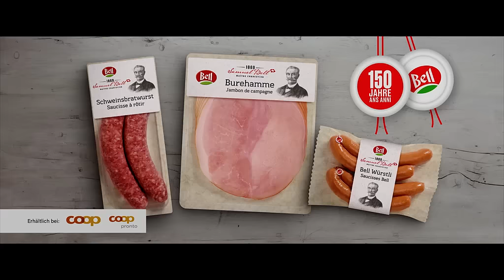Samuel Bell 1869 Deutsch